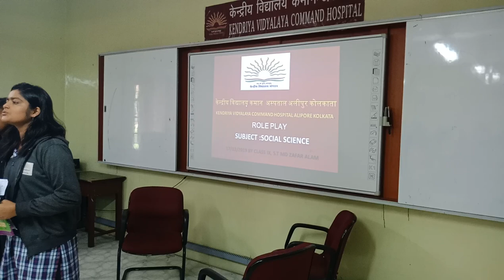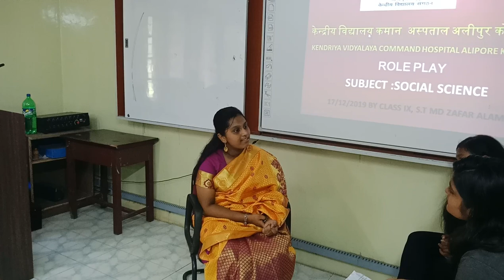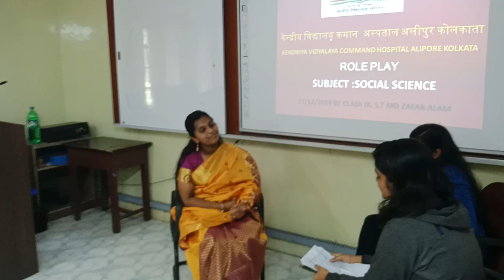Role Play on Sudha Chandran